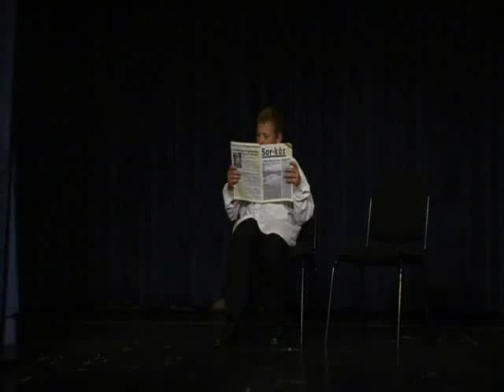HANGYABANDA: Janikovszki Éva - Hogyan neveljük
Hangyabanda Gyermekszínjátszó Társulat Vizsgaelőadás 2009 Janikovszki Éva Hogyan neveljük